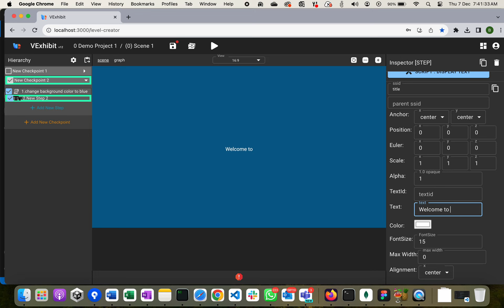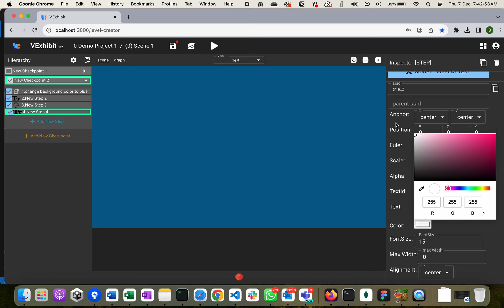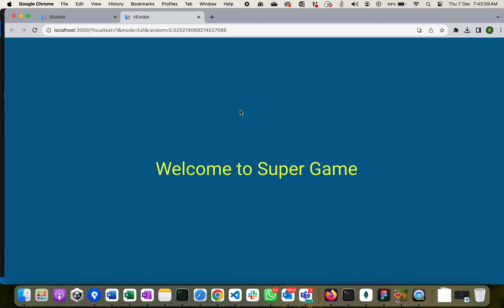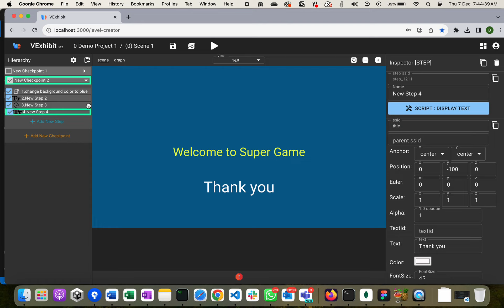Add and Remove Text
Add Text
Remove Text
Reuse Text